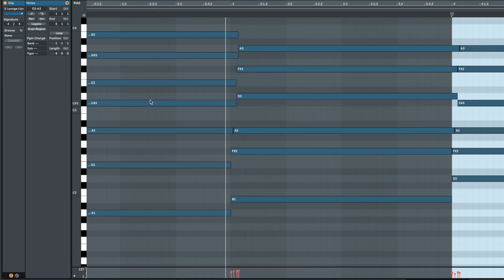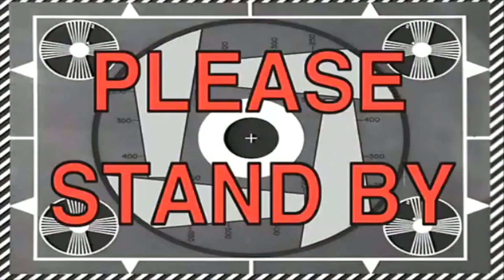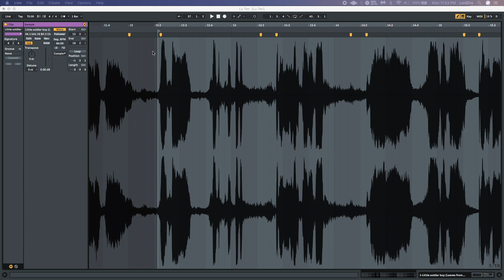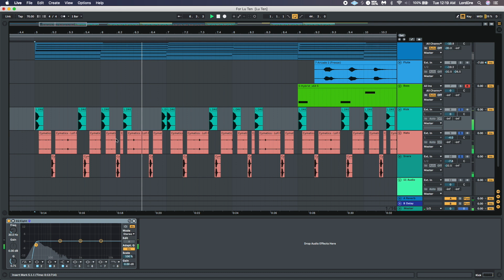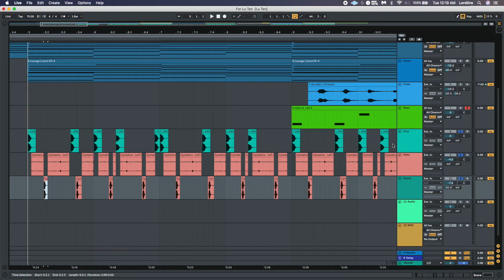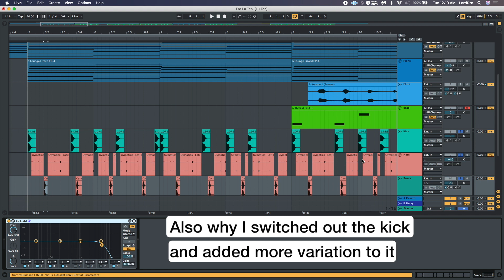I turned Leaves From the Vine into a sad lofi song (TEAR BENDER)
In this video I will show you how I turned Leaves from the vine (Little soldier boy / Iroh's song) from Avatar The Last Airbender into a sad lofi beat.

🎹MY MUSIC GEAR:

♦️Yamaha HS8 W/ Stands and Cables
♦️Universal Audio Apollo Twin Duo
♦️Ableton Push 2
♦️Akai Mpk 2 Black
♦️Roli Songmaker Kit
♦️Alesis V61
♦️Sennheiser HD 600
♦️Scarlett 2i2 Interface
♦️KRK Rokit 5's
♦️KRK 10" Sub

♦️My Laptop
♦️Curved Monitor
♦️Office Chair

🎥MY CAMERA GEAR:

♦️Wide Angle lense
♦️Fisheye Lens